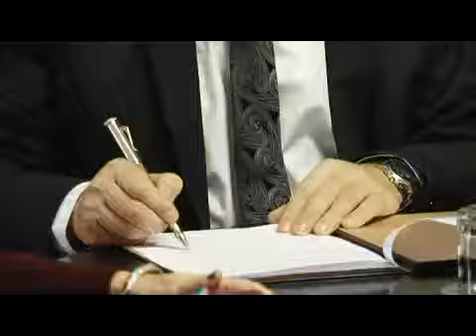Potpisivanje ugovora NS seme